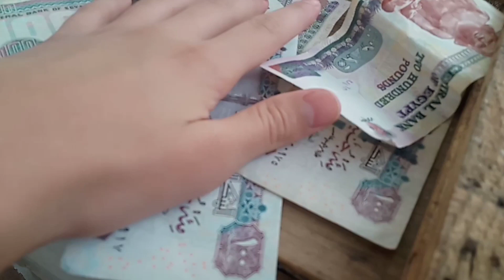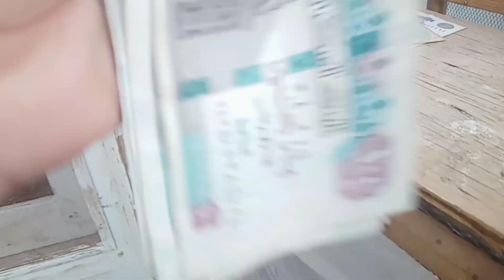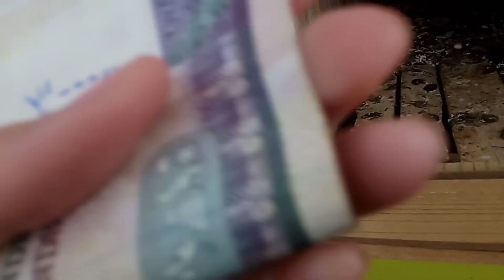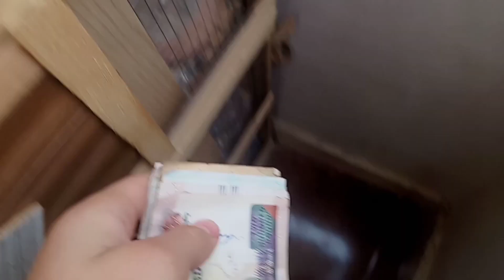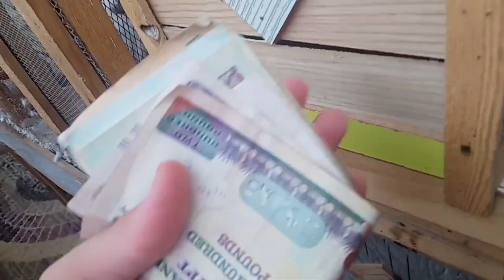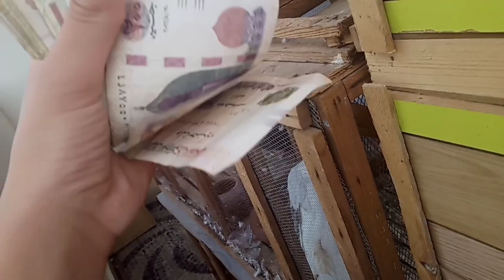ازاي تكسب فلوس من الحمام 💸🤑 تعلو شوفو عملت ايه ❣️